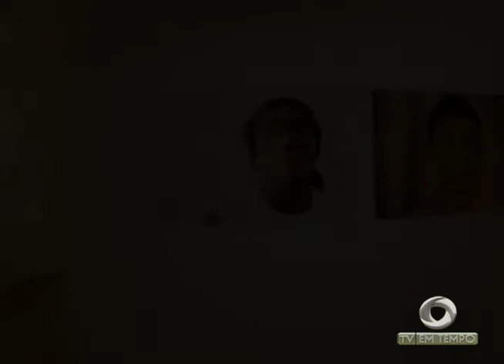BOLETIM EM TEMPO - MANHÃ 02ª EDIÇÃO (17.08.2016)